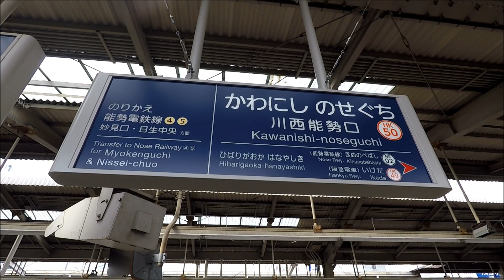車窓 能勢電鉄妙見線川西能勢口→妙見口 2020 06 04